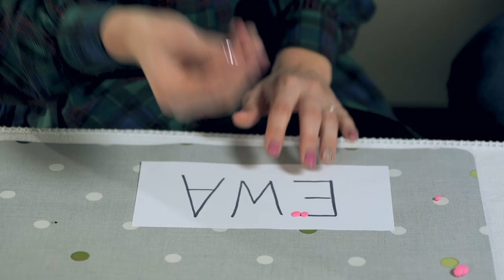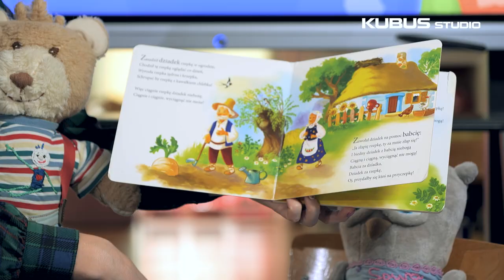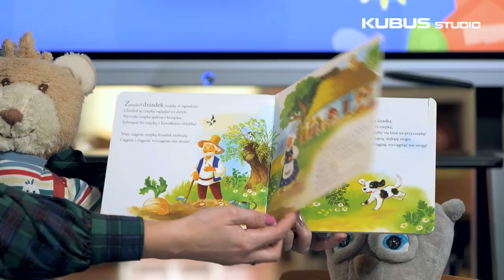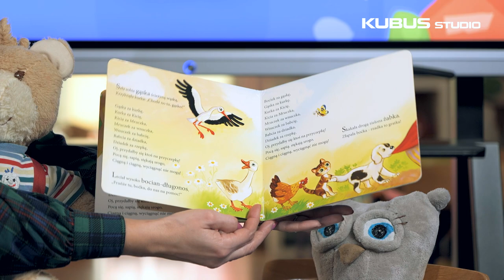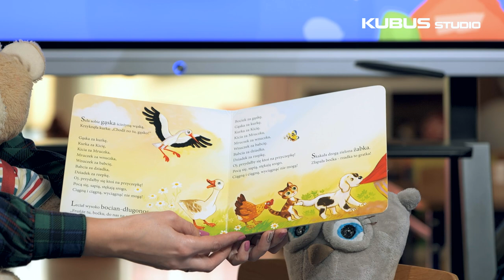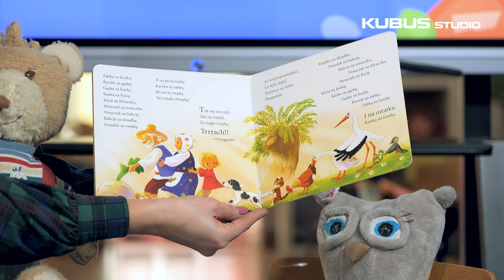#06 poniedziałek | Plastelina | Pani Wiosna | Rzepka